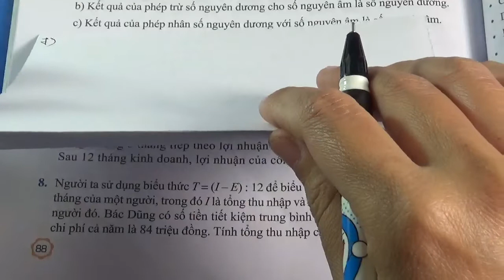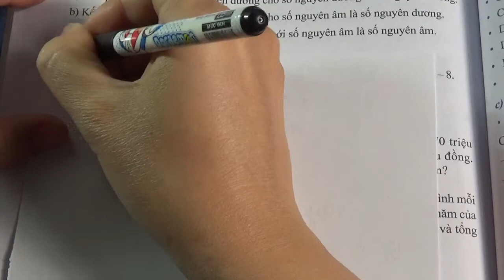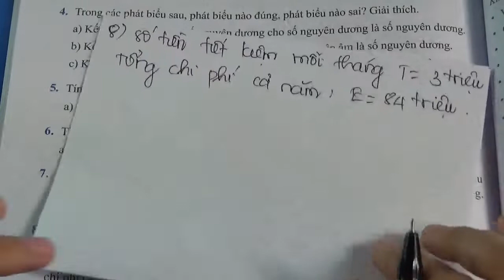TOÁN LỚP 6 - SÁCH CÁNH DIỀU - TRANG 88 - SÁCH GIÁO KHOA - BÀI TẬP CUỐI CHƯƠNG II - TIẾT 2